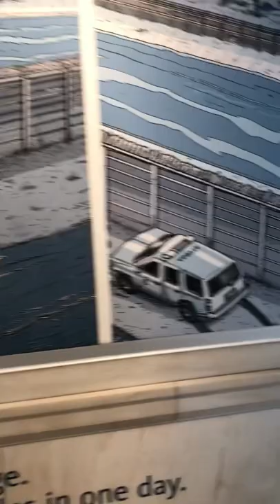Explore a insect painting at New York public library